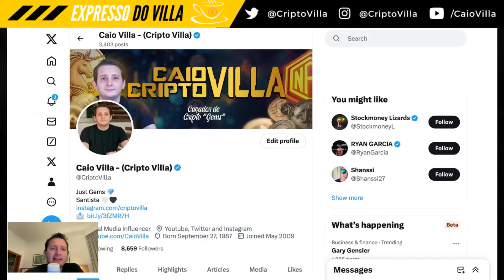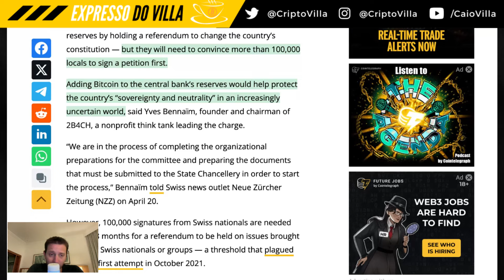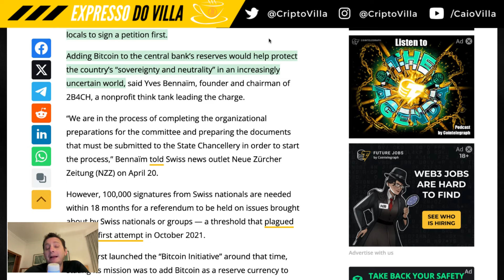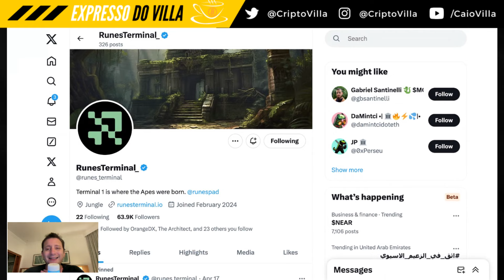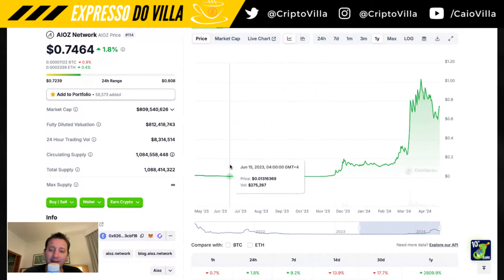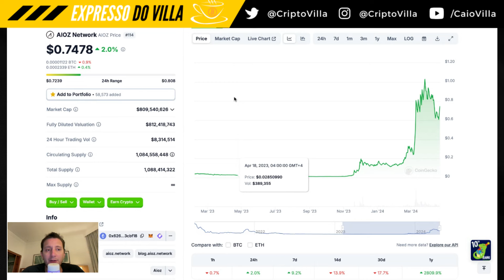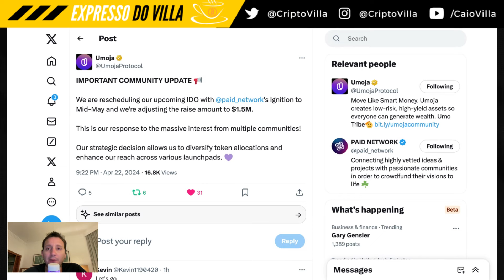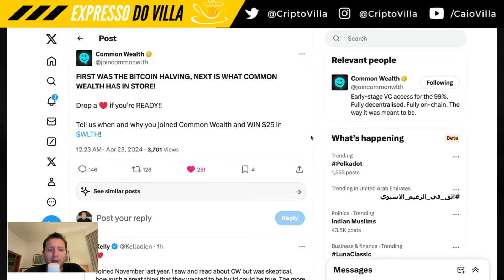QUANDO SERÁ O GRANDE PUMP do MERCADO?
-- SEMPRE DYOR (FAÇA SUA PRÓPRIA PESQUISA), ESSE VÍDEO NÃO É UMA ASSESSORIA DE INVESTIMENTO OU ALGO DO TIPO --

-- Eu NUNCA irei entrar em contato diretamente com ninguém. Se alguém entrar em contato é GOLPE, SCAMMER. CUIDADO! --

0:00 Boas Vindas

0:29 Notícias do mercado

3:40 Bitcoiners suíços renovam os esforços para convencer o banco central do país a adotar a criptomoeda

7:07 Halving faz com que as taxas de transação atinjam novo recorde, enquanto o Bitcoin sobe novamente acima de US$ 66.000

9:30 Runes Terminal
17:57 Aioz
20:03 Umoja
22:58 ETFs
23:29 Partisia
23:48 KelpDAO
24:32 CommonWealth